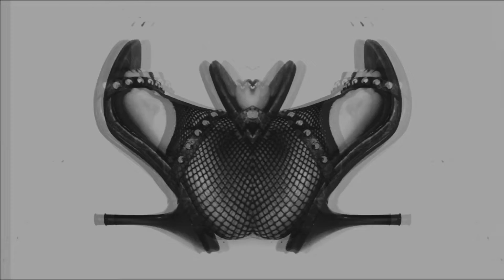VV303 - Your Body (Official Music Video)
Composed And Produced by Deconinck S
and broadcasting prohibited. Made in Belgium.